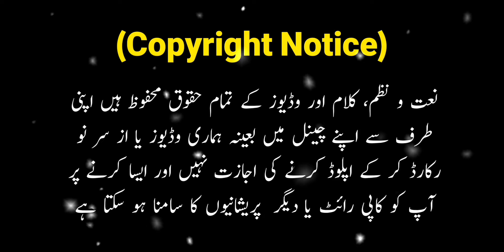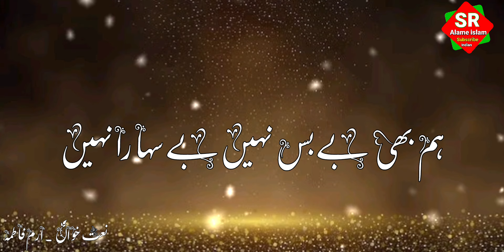New Naat 2024 | Faslon ko takalluf hai ham se agar |Naat Shareef | imotiniol kalam. Iram fatima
Faslon ko takalluf hai ham se agar  ham bhi be bas nhi be Sahara nahi Naat Shareef imotiniol kalam sukoon bhari naat. Iram fatima

Titel. Fasilo ko takalluf hai ham se agar .
Voice . Iram fatima

Iram fatima nazam IRAM fatima naat Iram fatima gazal Iramfatima naat Shareef  Naat iram fatima ki
Nazam iram fatima ki Gagaz iram fatima ki
Hmd iram Fatima kiFaslon ko takalluf hai humse agar full naat
Naat Sharif muje ko fawalo gojol
Faslon ko takalluf hai humse agar full naat female madina chor aye hain Khula hai sabhi ke liye baab e rehmat
Meri ulfat madine se yunhi nahi naat Haal e dil kisko sunaye aapke hote hue faslon ko takalluf qari waheed zafar qasmi
Allah hu allah hu allah hu allah naat old naat
Huzoor aisa koi intezam ho jaye faslon ko takalluf ringtone
zahe muqaddar qari waheed zafar jahan roza e pak khair ul wara Mera dil badal de Wo mera nabi mera nabi hai naat
madina naat Jaga ji lagane ki dunya nahi hai Jagah ji lagane ki dunya nahi hai Faslon ko takalluf hai humse agar full naat
fasilo ko takalluf hai ham se agar naat
faslon ko takalluf naat english translation
faslon ko takalluf naat lyrics english translation
faslon ko takalluf hai humse agar full naat
faslon ko takalluf hai humse agar naat
faslon ko takalluf hai humse agar naat audio download
faslon ko takalluf hai humse agar naat sharif
faslon ko takalluf hai humse agar
faslon ko takalluf hai humse agar naat download
faslon ko takalluf hai humse agar naat video download
faslon ko takalluf hai humse agar full naat mp3 download
faslon ko takalluf hai humse agar naat lyrics in hindi
faslon ko takalluf bangla meaning
naat faslon ko takalluf hai humse agar
faslon ko takalluf hai humse agar naat lyrics
faslon ko takalluf hai humse agar naat mp3 download
faslon ko takalluf se agar lyrics
faslon ko takalluf lyrics
faslon ko takalluf hai humse agar slowed and reverb